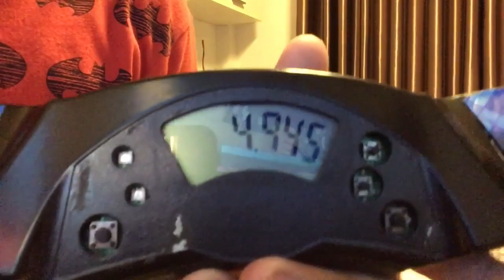4.945 cycle!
oof, after 2 months!